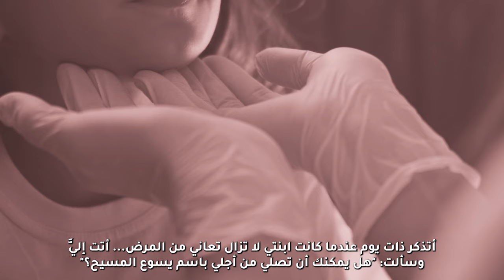هذه قصتي | اختبار الأخت زينب